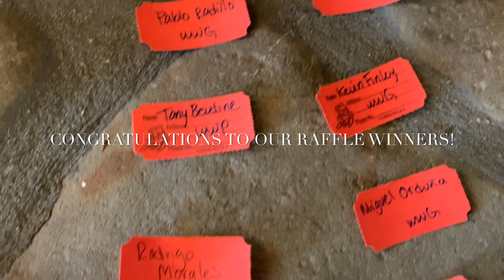2019 Flu Shot Raffle Video